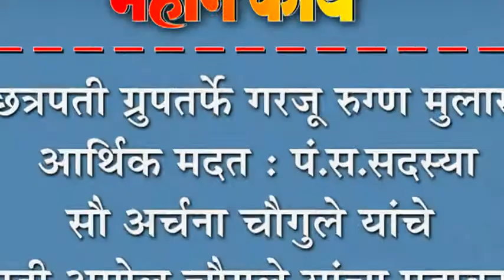छत्रपती ग्रुप तफ्रे गरजू रुग्ण मुलास आर्थिक मदत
छत्रपती ग्रुप तफ्रे गरजू रुग्ण मुलास आर्थिक मदत : पं.स.सदस्या सौ अर्चना चौगुले यांचे पती अमोल चौगुले यांचा पुढाकार